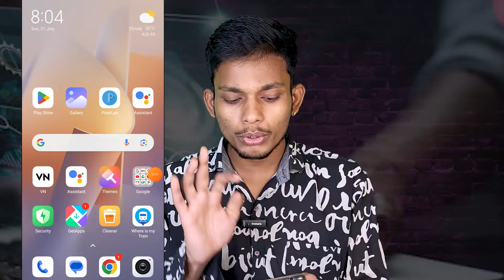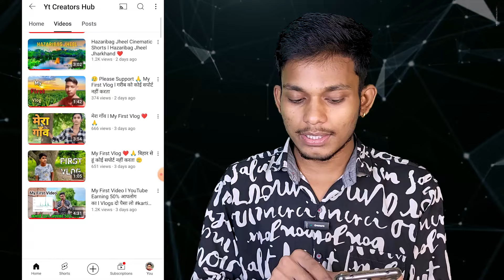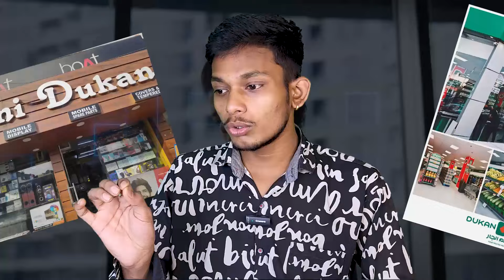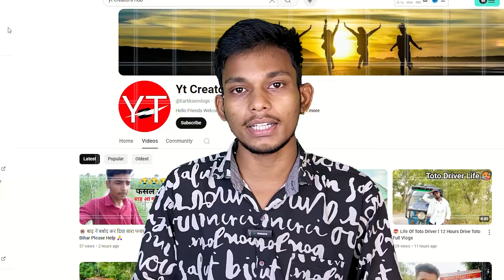🔥3 दिन में बिलकुल Dead Channel Grow On YouTube l How To Grow Youtube Channel Only 3 Days lLive Proof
3 दिन में बिलकुल Dead Channel Grow On YouTube l How To Grow Youtube Channel Only 3 Days lLive Proof

😍 Hello Friends Aplogo Ko Biswas Nahi Hoga Mera Channel Kitna Bar Maine Bachaya H Apne Secret Tarika Se Or Apka Youtube Channel Bhi Agar Dead Ya Barbad Ho Chuka Fir Se Kaise Grow Karoge Aj Ka Ye Video Dekhia Fir Bolna Mujhe Kartik Bhai Is Genius ❣️

Video Topic
3 दिन में बिलकुल ,Dead Channel Grow On YouTube, How To Grow Youtube Channel Only 3 Days Live Proof,
Kartik Sen,
Kartik Sen YouTube payment,
My YouTube Earning,
Manoj Dey,